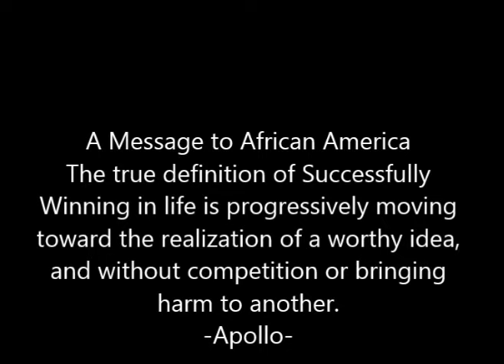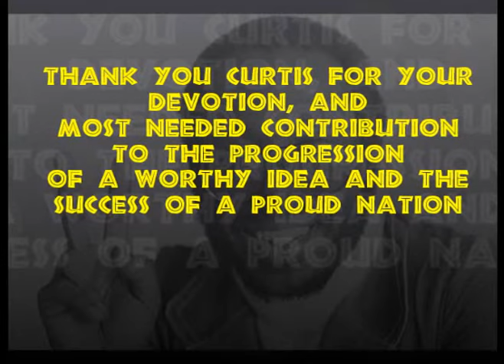Curtis Mayfield We're A Winner Extended Mix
Dedicated to the man who practically wrote the soundtrack to the civil-Rights and the Black Power Movements.